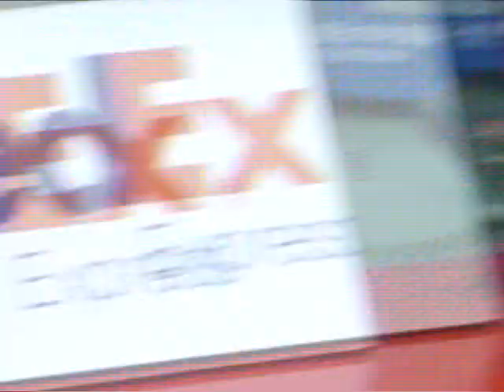John Vaudreuil Taiwan Highlight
2011 Taiwan SBL season
John Vaudreuil
Bank of  Taiwan
203cm 118kg
16.9 ppg (8th), 11 rpg (5th), 2.5 apg (9th)